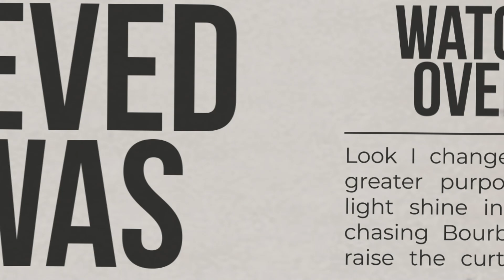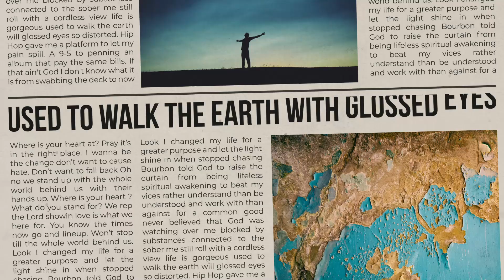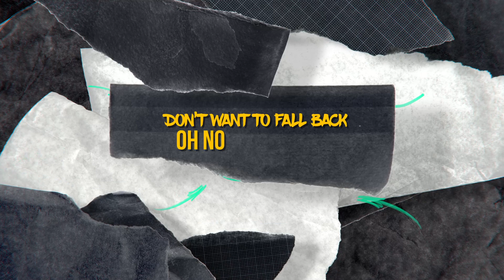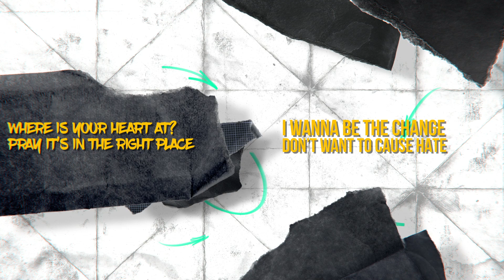Leedz Edutainment "Spiritual Awakening" FT. Ren Thomas, Vincent Tesoro, & Pvth (Lyric Video)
Credits:
• Artist: Leedz Edutainment
• Title: "Spiritual Awakening" FT. Ren Thomas, Vincent Tesoro, Pvth, DJ Slipwax
• Produced by: The Arcitype
• Directed by: Amina Mara
• Release Date: July 9th 2021
• Label: Love.Pain And Music